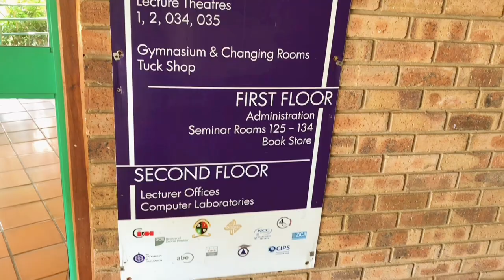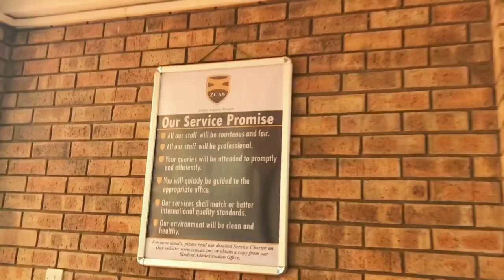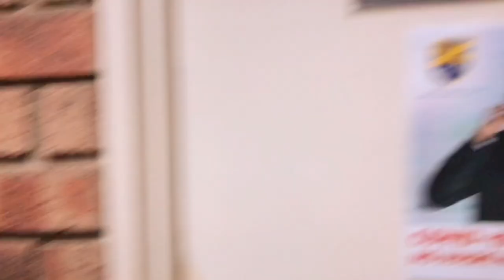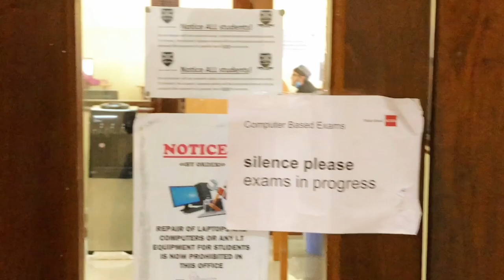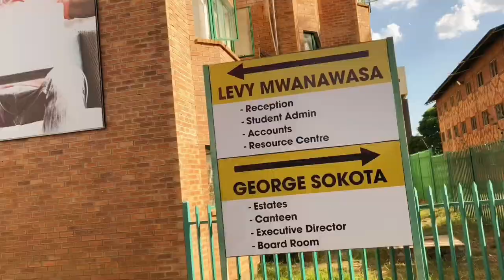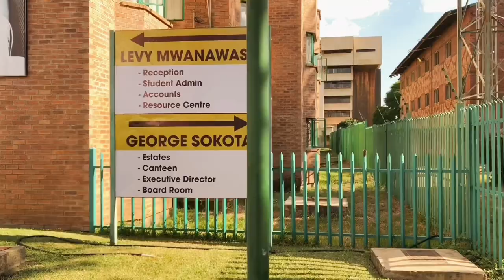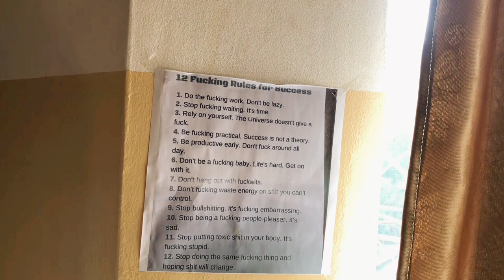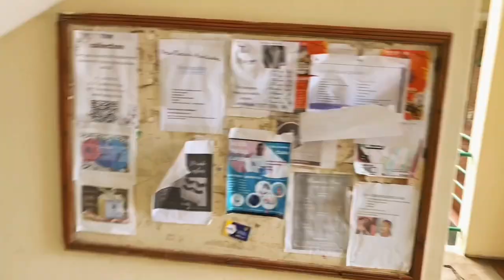ZCAS University School Tour ~ Lusaka, Zambia